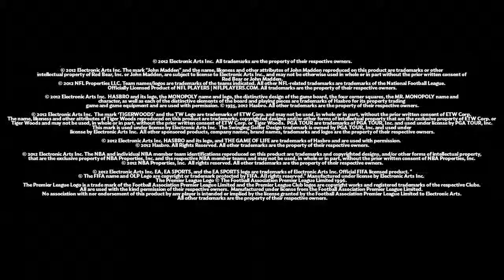EA Mobile Games "4th Of July Sale Spectacular!" Trailer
Check out EA's Daily Deals for stellar savings and FREE games for iPhone, iPad and more. Get New Play, Every Day!